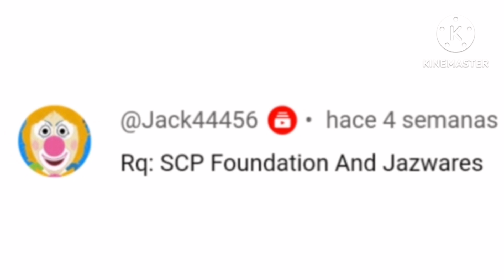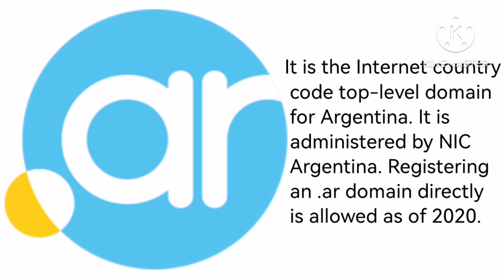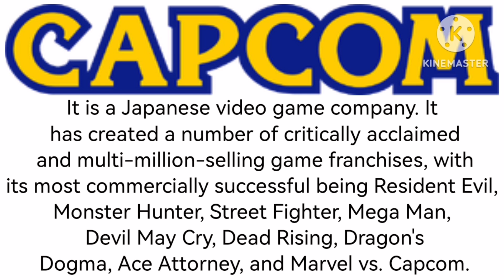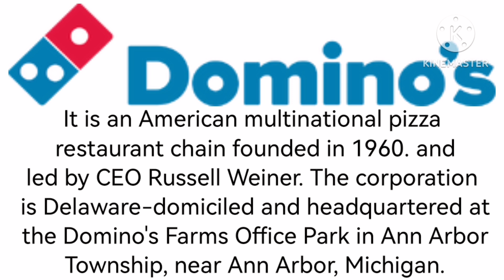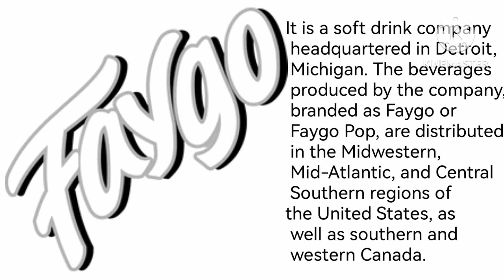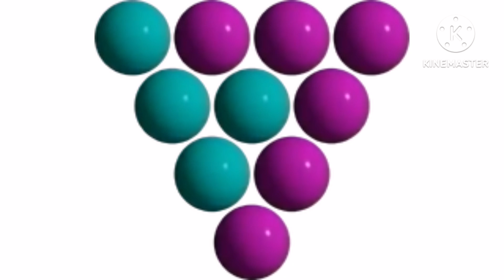Logo History #102 .ar, Sega, Faygo, Capcom, Baldi's Basics Classic Remastered & more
Thanks for @JuanjoTheHedgehog @GenkiRose325 @UrLocalMexicanUser @UrLocalArgentianUser @AMVideos-u8p @Jack44456